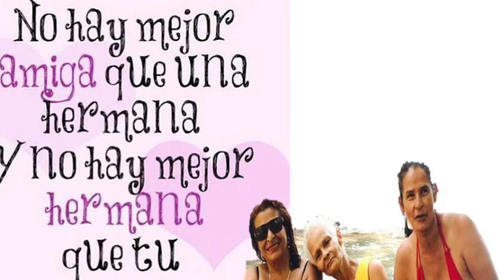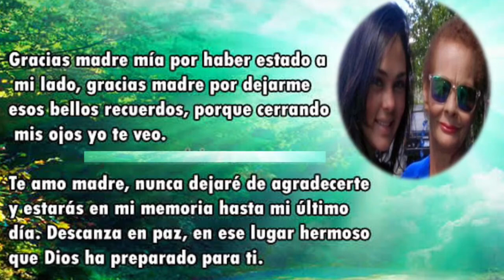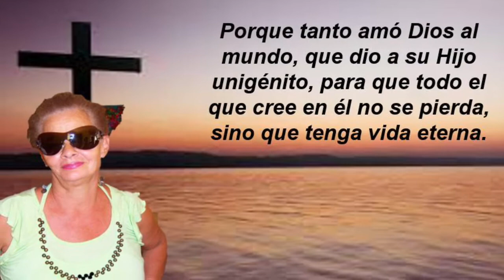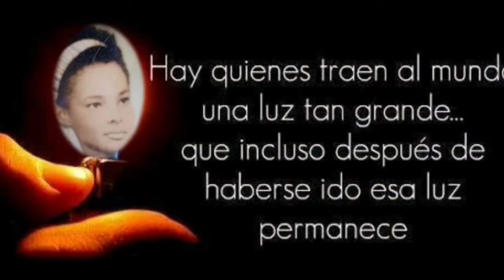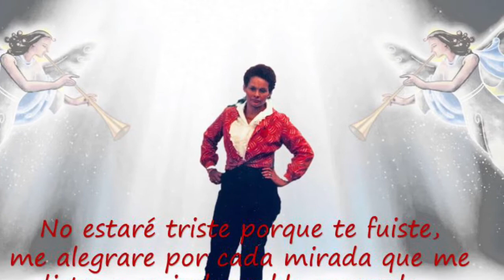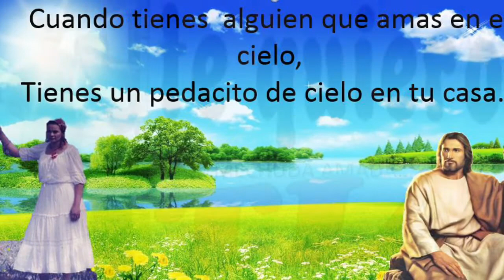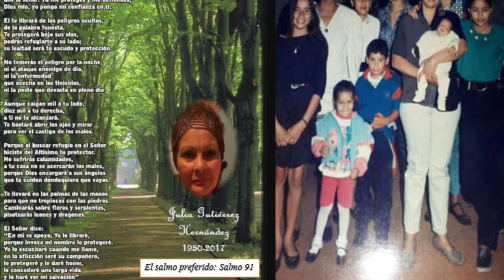Julia Gutiérrez 1950-2017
En honor a un ser querido, que ha dejado un gran legado en el corazón de nuestra familia. La descripción gráfica de tener un ángel en la tierra es ella , la señora Julia Gutiérrez Hernández quién este año partió al cielo. 12/04/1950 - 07/11/2017